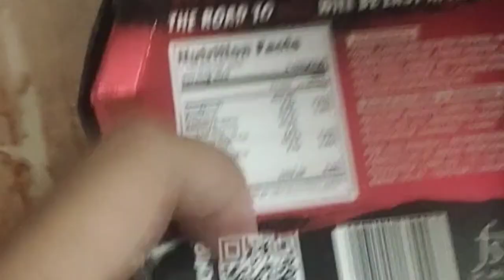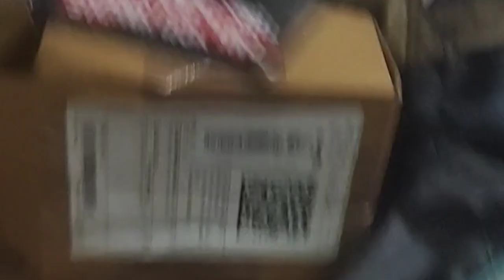We Tried Jolochips and This Happened..🥵🌶️